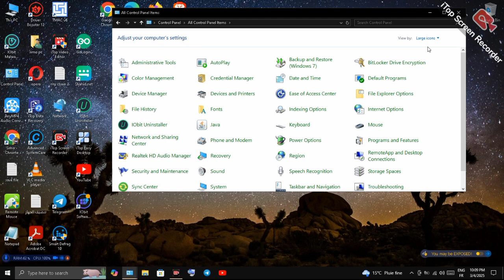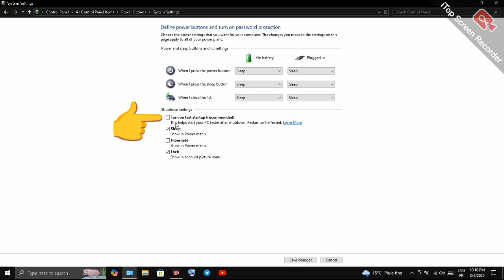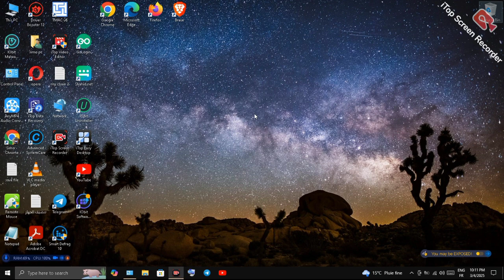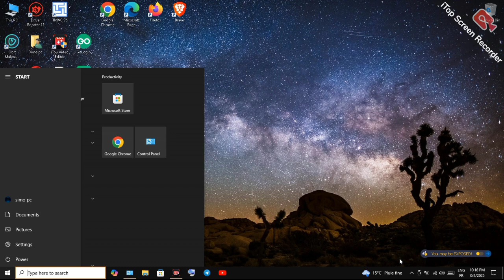إيقاف تشغيل الاب توب💻 بطريقة صحيحة 🖲️ shut down 2025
طريقة ايقاف تشغيل لاب توب بطريقة صحيحة بكل سهولة